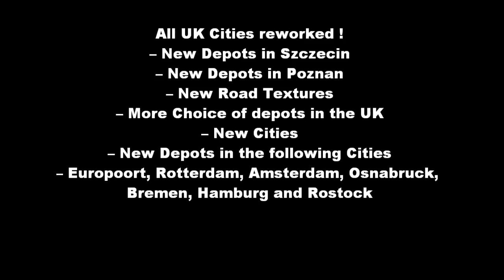[ETS2 v1.18.1s] SKM Extended MAP v1.8.0 for DLC Scandinavia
Author: SKM Team, SCS Software
The long awaited next update to the SKM Exteneded map, we have further reworked the uk and refined it. Below is a list of changes and new features in this version:

Further Reworking of Manchester, Grimsby and liverpool
 Reworked Cities: Berlin, Magdeburg, Duisburg, Dortmund and Hanover
 Compatibility With ETS2 V1.18
 Removed old Majestic Branding
 Further DLC Compatibility
 Fixed issues with ferries
 Map Fixes
 New DLC companies in Europe
 New Loading Screen Images
 Damage is now turned on

Like our map and wish to donate, Donations are greatly appriecated and are completly voluntary

IF reuploading to another hoster then keep our original link please, we cant track raw downloads otherwise.